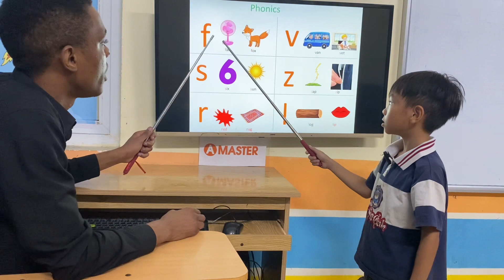ĐINH PHÚ TRỌNG - TONY - BEGINNER B3 - AMASTER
Chúc mừng Tony đã hoàn thành tốt bài thi nói.
Con tích lũy và ghi nhớ và sử dụng rất tốt từ vựng các chủ đề: công viên, động vật trong sở thú, cơ thể, phương tiện giao thông và đồ chơi.
Con vận dụng linh hoạt các cấu trúc ngữ pháp chỉ vị trí với (in, on, under), câu chỉ khả năng với ( can/can't), kết hợp chính xác các tính từ với danh từ để tạo thành câu và áp dụng tốt các cấu trúc câu "
Is this/ Is that…? Are those../Are these...?."
Con phát âm các âm đuôi tốt. Con lưu ý một số danh từ số nhiều nhé!